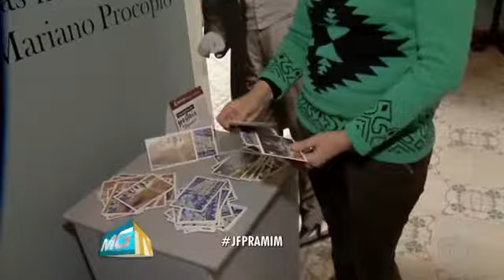Número de queimadas em 2017 apresenta queda em Juiz de Fora